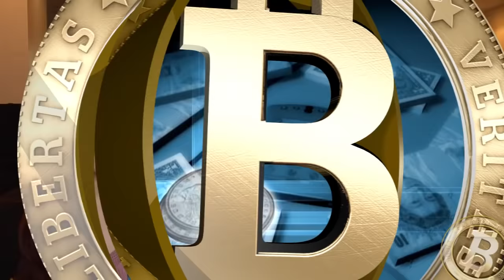What happened with Mt Gox?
Jayjay and I speculate about what is happening with MtGOX, hours before Mark Karpeles declares bankruptcy

USB-C to ethernet adapter:

Lightening to ethernet adapter: